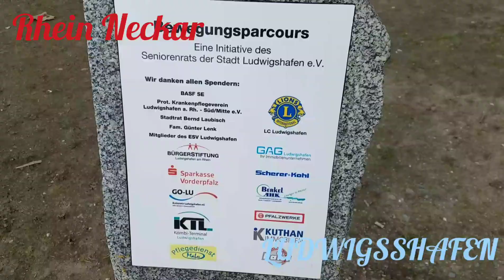Lovely weekend # River Rhein in Ludwigsshafen 😊🇩🇪🇩🇪🇩🇪